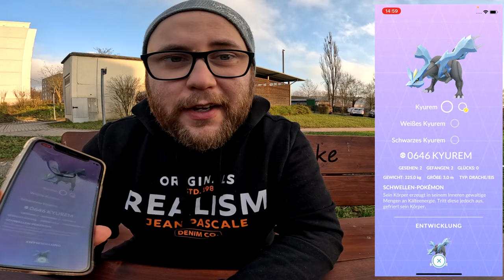Die komplette DullySquad Forschung mit 100% + GIVEAWAY | Pokémon GO Deutsch # 2806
GUMMA !!!